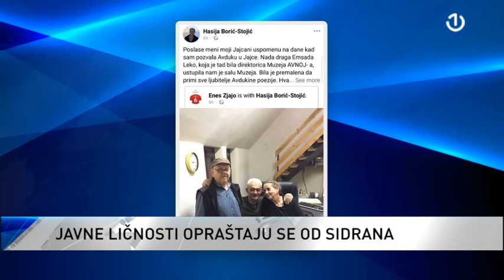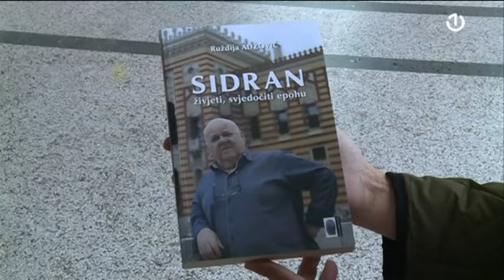Preminuo Abdulah Sidran, jedan od najznačajnijih pisaca i scenarista, u novijoj bh. historiji